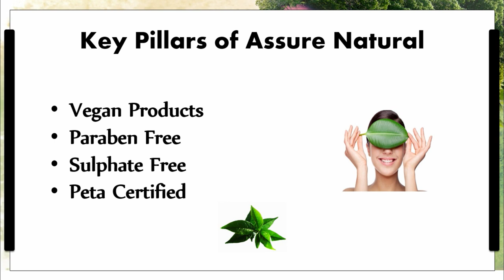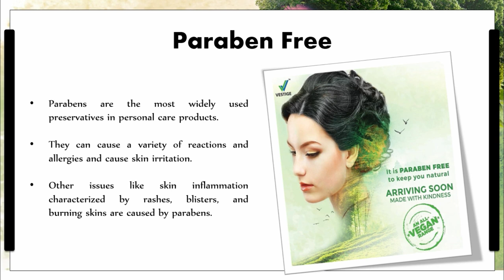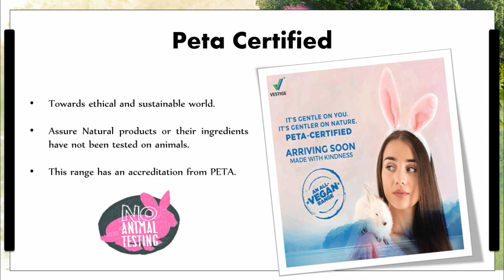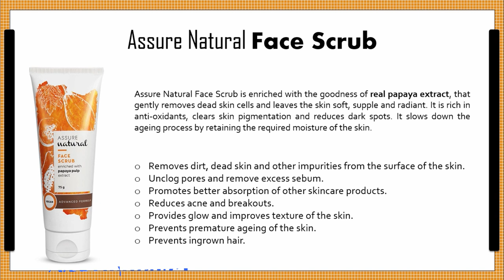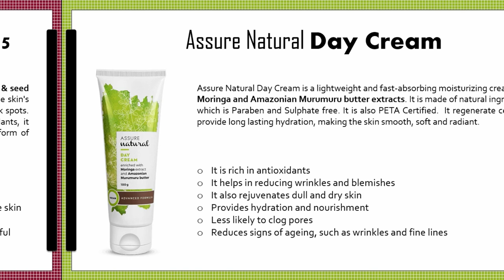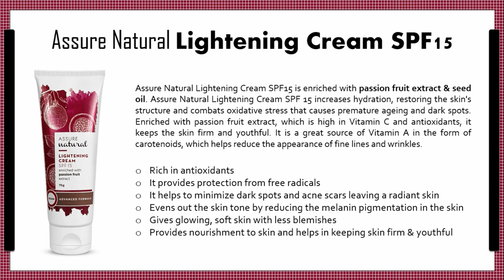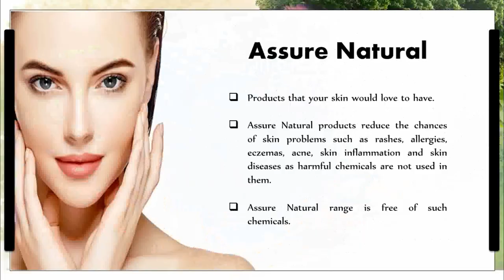Vestige Assure Natural Products | Ingredients | Benefits | Full Details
Vestige Assure Natural is an advanced formulation natural personal care range. The products of this range are made with ethically-sourced natural ingredients keeping your body and the environment in mind.

★ Important Links ★

About : VESTproduct is the biggest online platform for distributors of vestige where you will get to know details of Vestige's healthcare, personal-care, cosmetics, home-care, oral-care, ayurveda products etc.